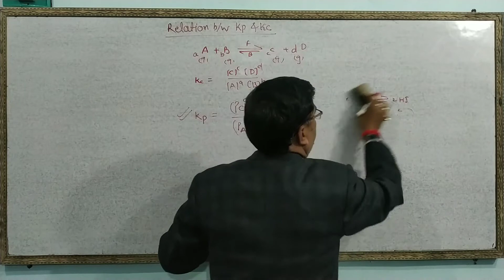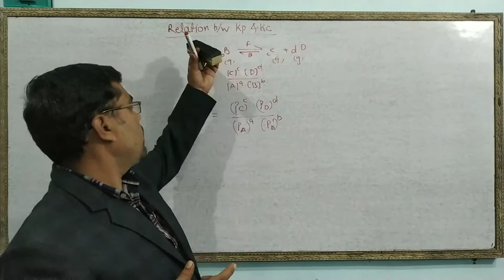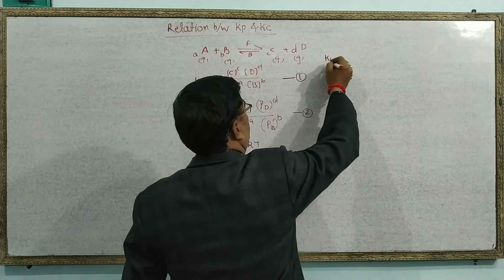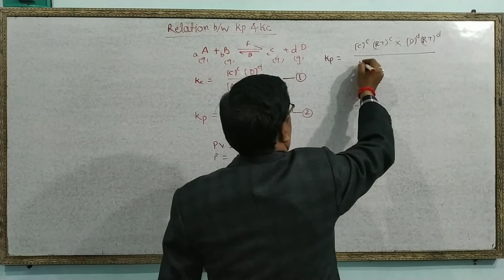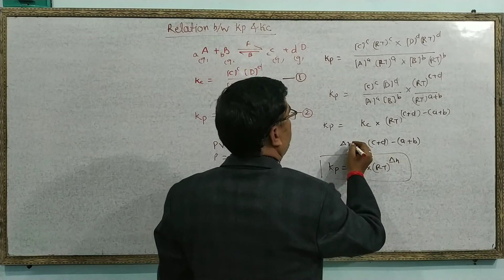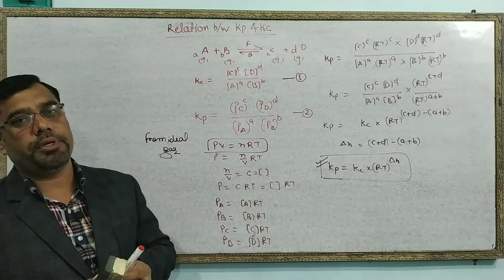relation between Kp & Kc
this video is used to explain about equilibrium .
what is relationship between Kp & Kc and how can you derived the relationship.